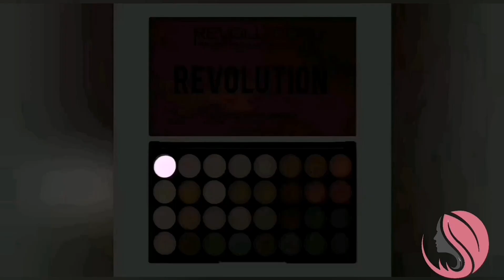Simple Eye Makeup Tutorial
Simple Eye Makeup tutorial | beginners

Keep on eyes so you won't miss the upcoming videos. ☺️